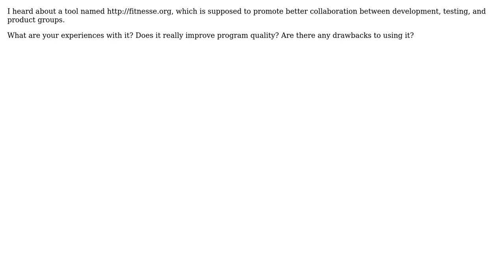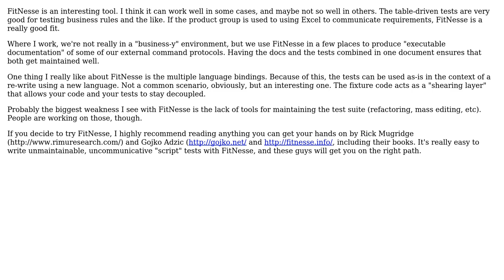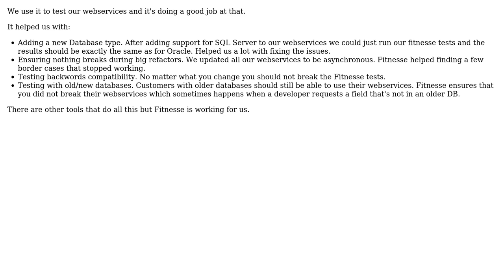Software Engineering: Does FitNesse improve product quality and collaboration? (2 Solutions!!)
Software Engineering: Does FitNesse improve product quality and collaboration?

With thanks & praise to God, and with thanks to the many people who have made this project possible! | Content (except music & images) licensed under CC BY-SA | Music | Images & others | With thanks to user RonK user Randy Coulman user Carra and the Stack Exchange Network Trademarks are property of their respective owners. You are responsible for your own actions.